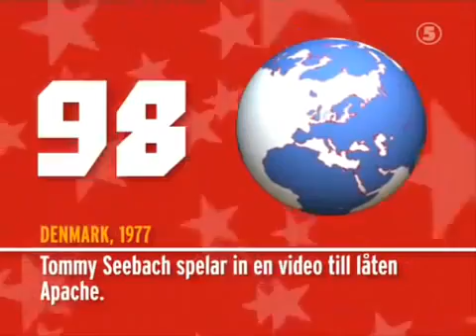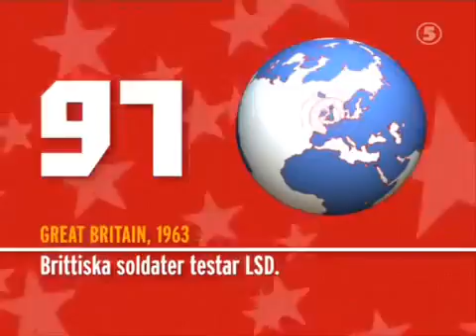100 Höjdare Säsong 2 Avsnitt 1 DEL 2 av 5